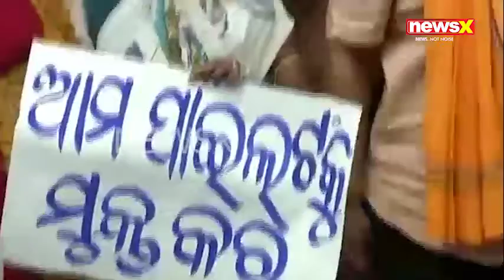PURI DIPA DANA ll NEWSXO.IN